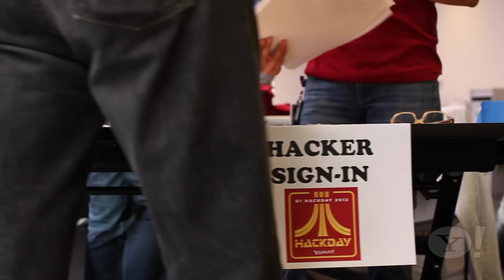Marco Wirasinghe.mp4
Hack Days at Yahoo! are about innovation. If Yahoos have an idea they want to flesh out, they can form teams with other Yahoos and spend 24 hours trying to come up with a hack.  Great hacks can eventually become Yahoo! products!  Hear more about this from Marco, Director of Product Management.